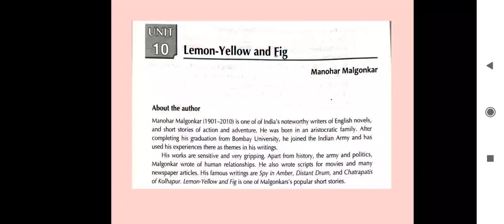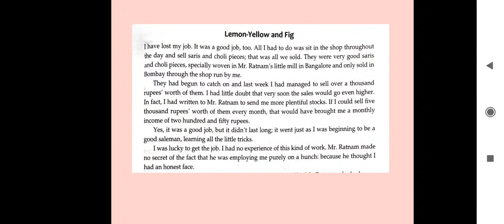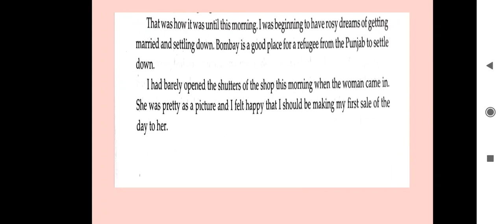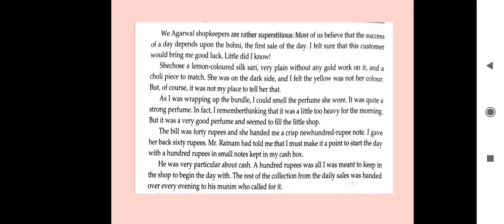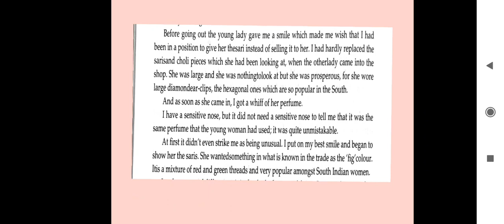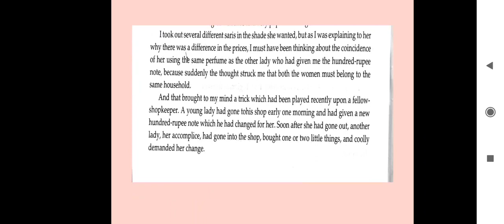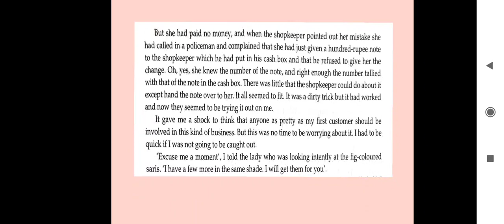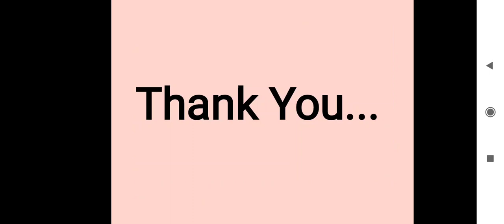F.Y.B.Com_Sem-2_English_Unit-5_Lecture-2_By Prof. Kalyani Trivedi